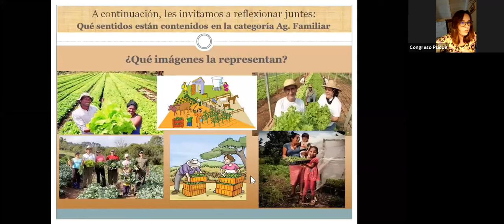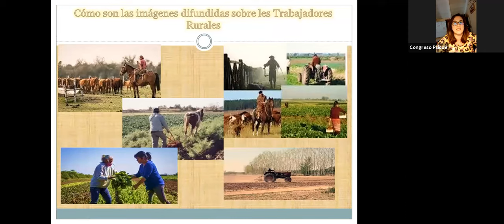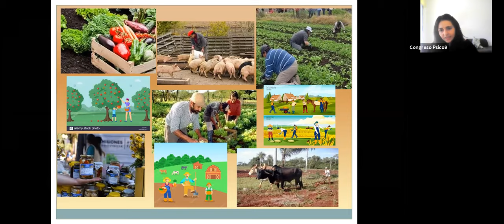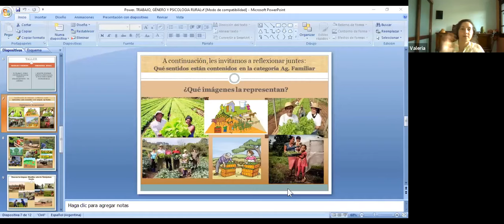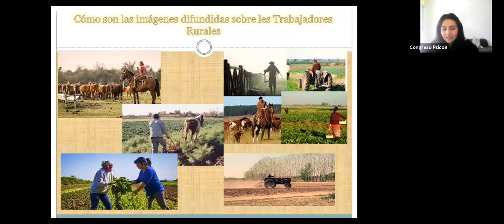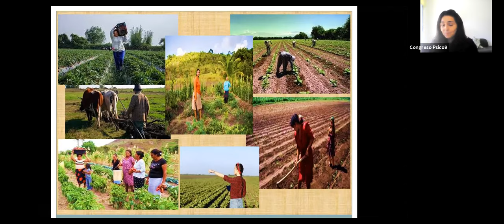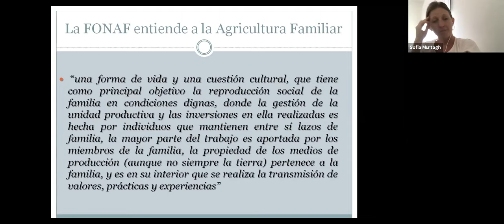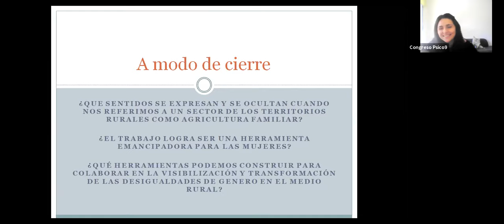Trabajo, Género, Psicología Rural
TALLERES SIMULTÁNEOS

Coordinadoras: Vanina Paola Bianqui, Sabrina Logiovine

Disertantes: Sara Victoria Ceriani, Alicia González Migliaro, Lorena Rodríguez Lezica

25 AL 27 DE NOVIEMBRE 2020